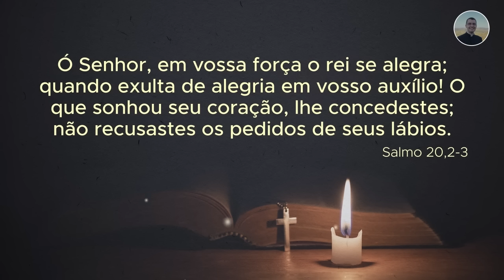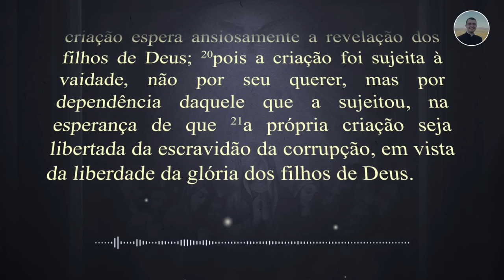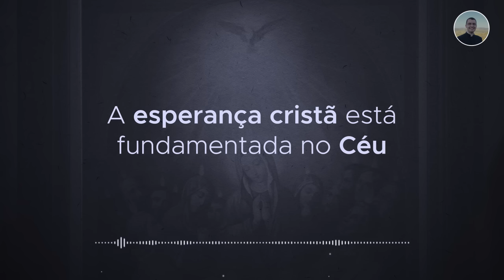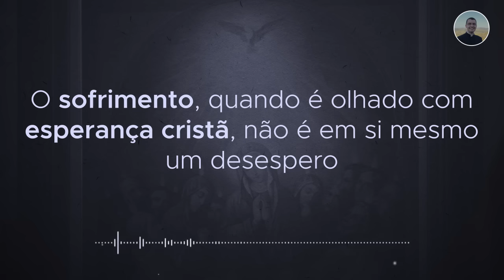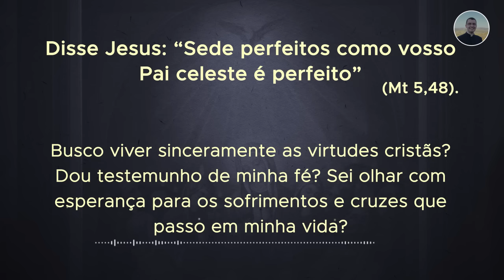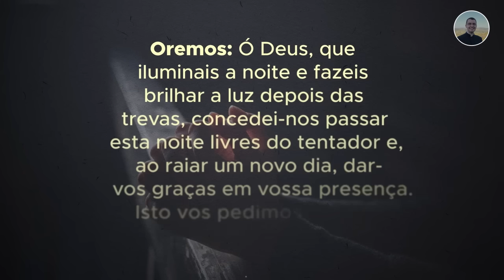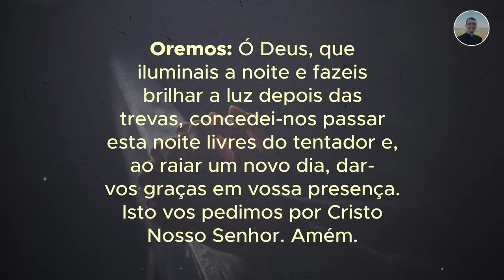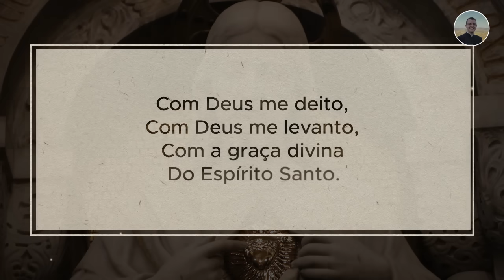06/10 - Oração da Noite: "Boa Noite, Meu Jesus"